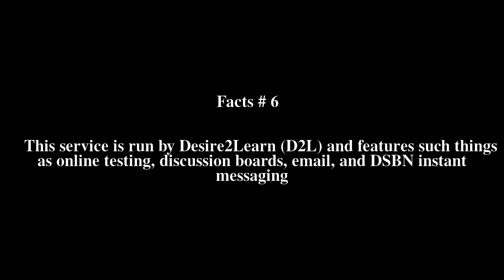District School Board of Niagara Top # 6 Facts